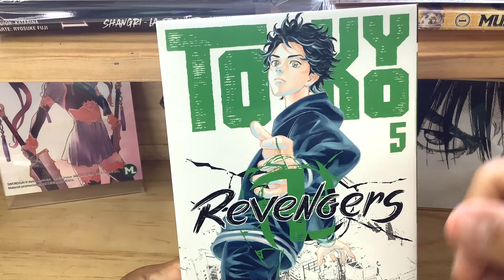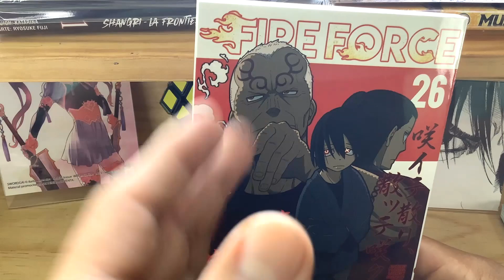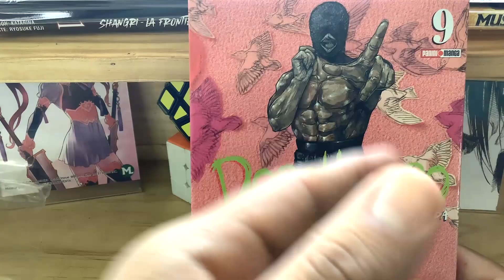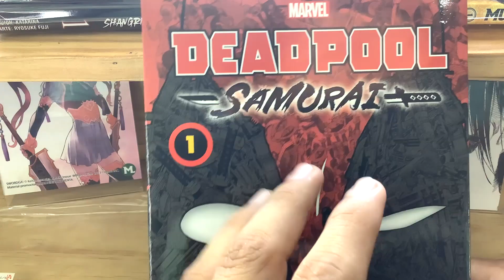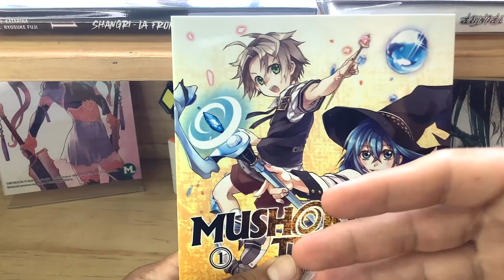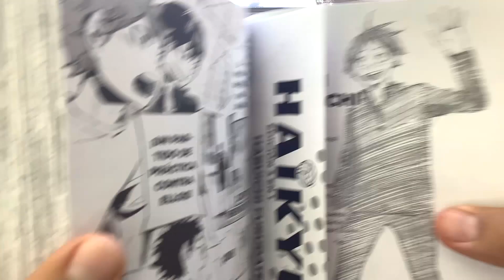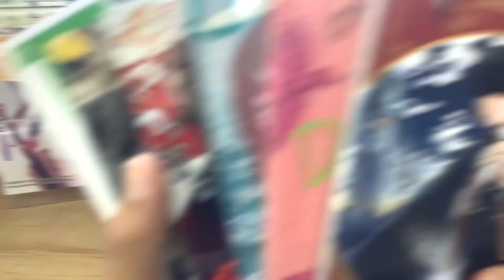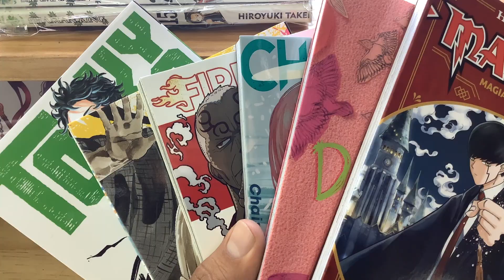Resumen del mes | Junio 2022 | Manga Haul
Junio fue con diferencia uno de los meses con más estrenos del año, así que vamos a hacer un repaso rápido de todo lo que llegó al canal y hablemos un poco de lo mejor del mes!

0:00 Hola
0:15 Las recurrentes del canal
0:22 Tokyo Revengers
0:45 Hell's Paradise
1:21 Fire Force!!
2:00 El csm
2:39 Dorohedoro
3:06 Los estrenos!
3:13 Deadpool: Samurai
3:51 El lomo del mes
4:32 Mushoku Tensei
5:29 El más esperado
6:22 El mejor estreno del mes
7:28 Danos tu opinión!